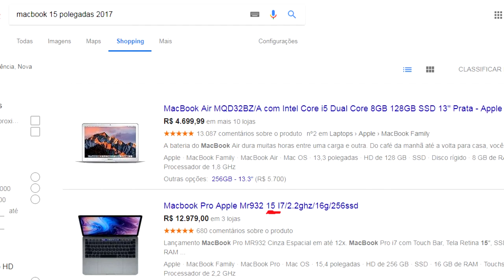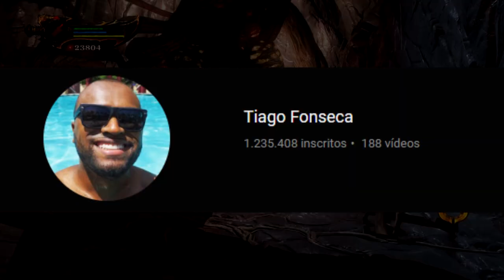» O YOUTUBER DO MACBOOK || Leo Otaco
Spartakus Santiago

Jogo: God of War 3
Plataformas: PS3/PS4

• CRÉDITOS

• Músicas por: Chillhop Music
• Artista: Boxboys
• Vinheta
• Criada por: @_p44blo
• Música por: Anime Vibes